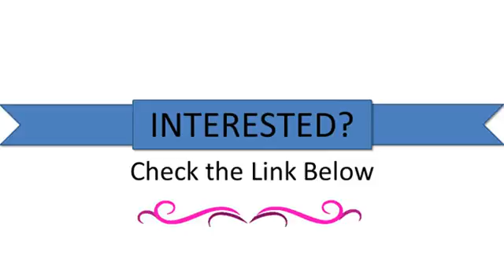Valentine's Gift 925 Unique Silver Jewelry Heart Bracelet Bangle European Crystal Charms Be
Valentine's Gift 925 Unique Silver Jewelry Heart Bracelet Bangle European Crystal Charms Beads Bracelet For Women Pulseras Gift